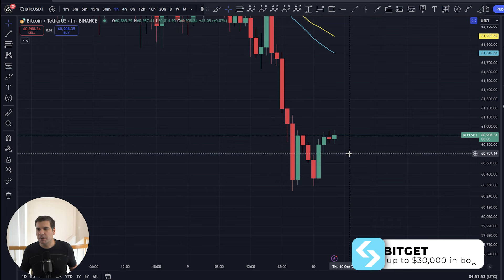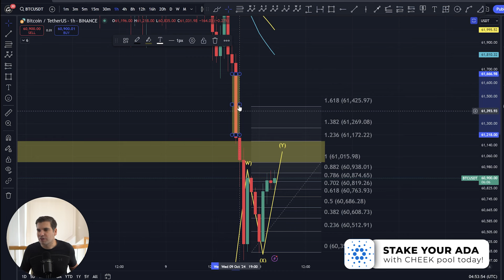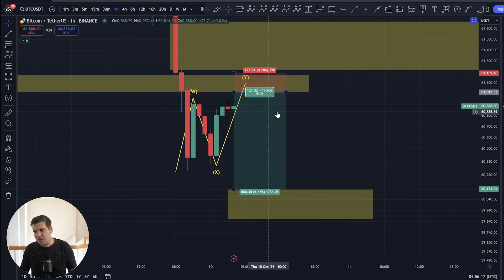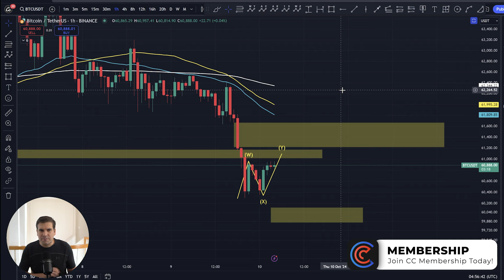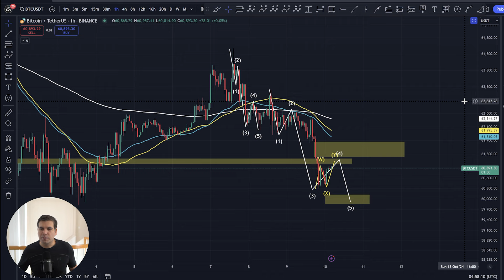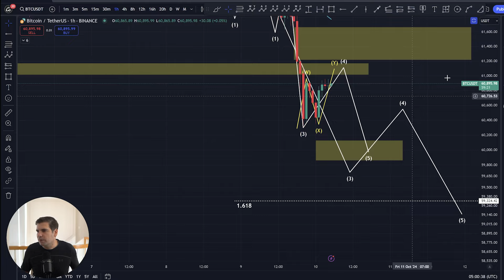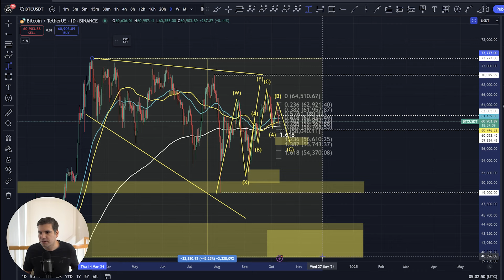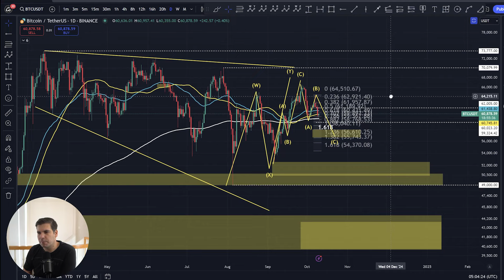Bitcoin Price could DROP lower than $60,000!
CRYPTO EXCHANGES

🔥 BINGX – USDT Bonus!

HARDWARE WALLETS

FREE DISCORD

TIMESTAMPS